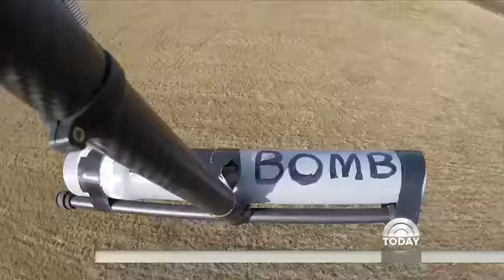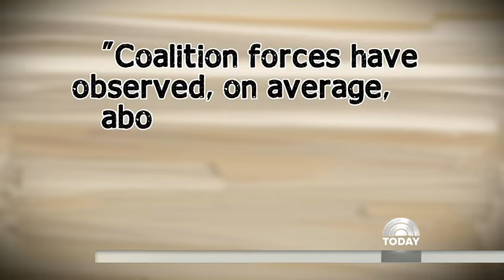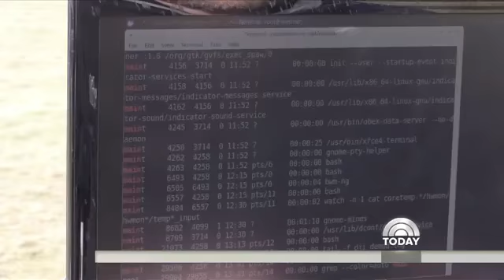Drones Could Threaten Crowds (May 2017)